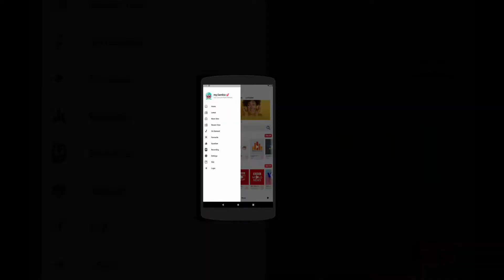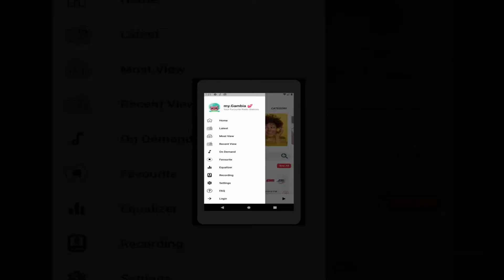Gambian 🇬🇲 Music For Free || Gambia Radio Stations Live || Gambian News || Gambia Music Download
Gambian Music & Radios Mobile App For Free! 🥰🥰 Angolan Free Music App Download

Gambian 🇬🇲 Music & Live Radios Free || Gambian Radios Online || Gambian Music 🎶

Gambian Music & Live Radios, Recording 🔴 Option. Our app is popularly known as Gambian Radios & Music App For Gambian People With Lots of Features! All radios are 100% working. You can record 🔴 any music from our app!

Gambian Music & Live Radio App is free of cost. This app is made with modern technology and beautifully designed with a nice interface.

With Gambian Music & Live Radio App you can listen to the best FM radio stations and podcasts for free of cost around the world. You can choose your favorite music, news, comedy shows, sports updates, traffic updates, and many more on a 24/7 basis.

We have more than 100 radios from Gambia. Gambian radio app is really a unique creation and very lightweight.

𝐀𝐥𝐥 𝐆𝐚𝐦𝐛𝐢𝐚𝐧 𝐑𝐚𝐝𝐢𝐨 𝐒𝐭𝐚𝐭𝐢𝐨𝐧𝐬 & 𝐋𝐢𝐯𝐞 𝐌𝐮𝐬𝐢𝐜 📻 🇬🇲
» Radio Chlef FM 87.7
» AfriRadio Gambia
» Alhaji Radio
» Choice FM
» Capital FM 100.4
» Diasporium Radio
» Radio Dialakha
» Freedom Radio
» Fatu Radio
» HOT FM Radio The Gambia 104.3
» Radio Kairo Gambia
» Karantaa Baa Radio
» Manding Boulundala
» Pulmoddai Radio
» Pulse Motion House
» QRadio
» Studio Atelier 58100
» West Coast Radio 92.1
» West Coast Radio 95.3

🌍 𝗜𝗡𝗧𝗘𝗥𝗡𝗔𝗧𝗜𝗢𝗡𝗔𝗟 𝗥𝗔𝗗𝗜𝗢 𝗖𝗛𝗔𝗡𝗡𝗘𝗟𝗦 (Bonus) 🌍
» CNN International
» CNN News
» BBC Arabic
» CNN en Español
» Deutsche Welle
» China Radio International
» Radio France Internationale
» Radio France Int. Afrique
» Radio Canada International
» SBS Australia
» Aljazeera Arabic
» Aljazeera English

• Listen to any radios WITHOUT HEADPHONE or with headphone/earphone
• Listen to FM radios even if you are abroad, anywhere in the world!
• 𝗥𝗘𝗖𝗢𝗥𝗗 🔴 any music or program of any radios
• Listen to the radio in the background while using other apps!
• Equalizer with lots of variety
• See which song is currently playing on the radio (depends on the station)
• Music Visualizer
• Radio Search Option
• Favorite or unselect favorite stations
• Dark & Light Mode
• Navigate with Language, Categories, Most View, Recent View, Latest, etc
• Radio load more on scroll
• Color ToolBar
• Play FM with notification feature
• StatusBar Hidden and Show
• View Record Audio & Delete Recorded Audios
• No headphone is needed, listen to music from smartphone's loudspeakers like a party! 😉
• Select any color on the app theme. Totally personalization possible!
• Set Timer to STOP FM automatically!
• Our app’s interface is really very easy to use and navigate
• Beautiful Radio Player
• Share options with friends by any Social Media, Email, or SMS!
• Check Network Availability
• Navigation Menu
• Very light-weight app